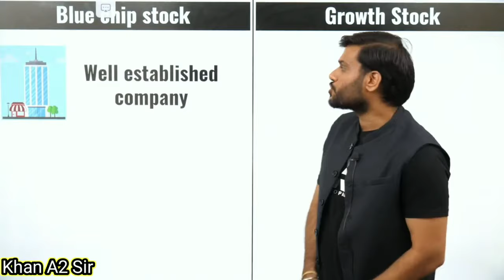Types Of Stocks & Their Differences By Arvind Arora | Share Market A2Sir A2Sir